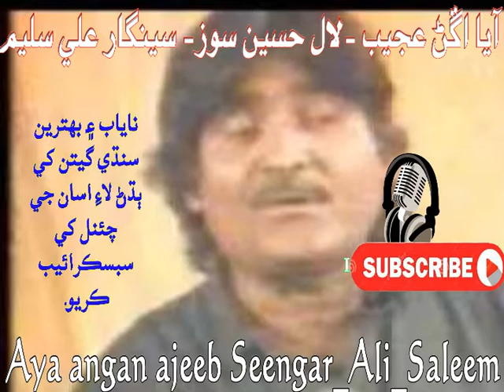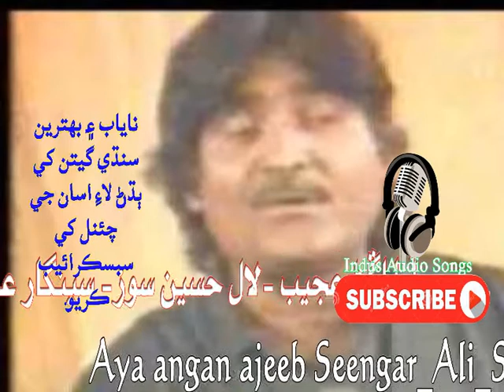Aaya angan ajeeb_lalhussainsoz_seengaralisaleem_آيا اڱڻ عجيب_لال حسين سوز_سينگار علي سليم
Aaya angan ajeeb_lalhussainsoz_seengaralisaleem_آيا اڱڻ عجيب_لال حسين سوز_سينگار علي سليم#indusaudiosongs